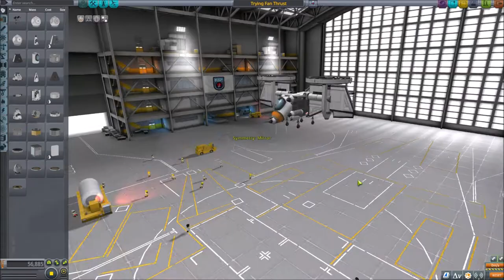KSP 1.7.2 Robotics Fan Demo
Kerbal Space Program 1.7.2 with Breaking Ground DLC
Using the rotor I connected it to a battery then used a decoupler as a fan and positioned 16 small control surfaces to make fans.